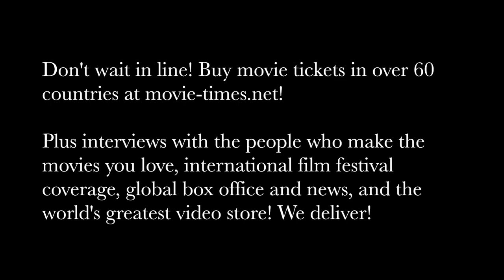Pilou Asbaek: OVERLORD